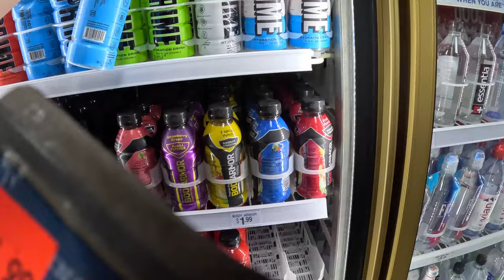What would YOU DO if YOUR customer did this? Sent the truck BACK!!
WE SENT THE TRUCK BACK!! Customer undercut my measurements on this one...